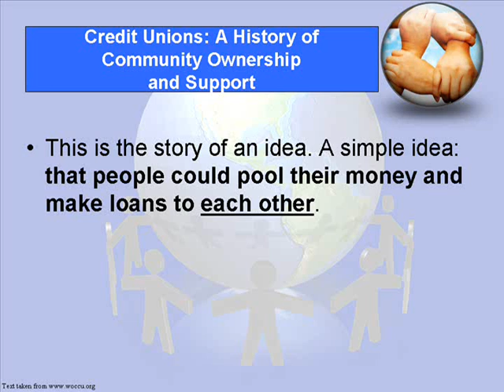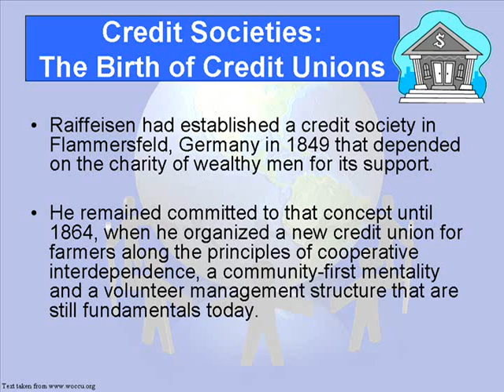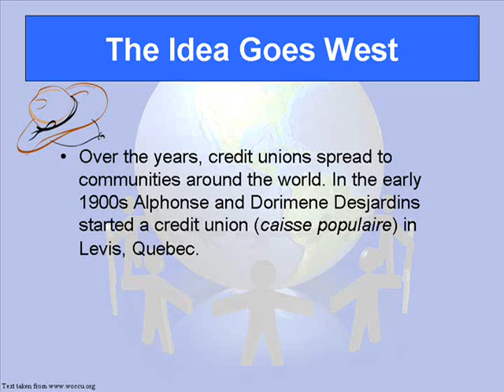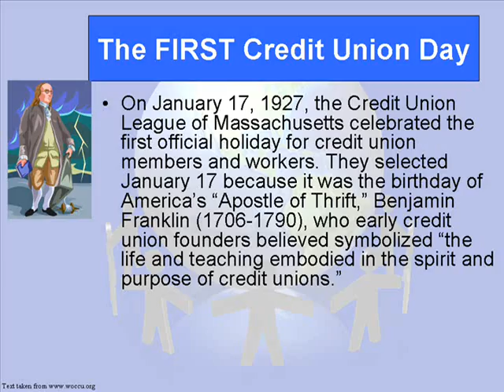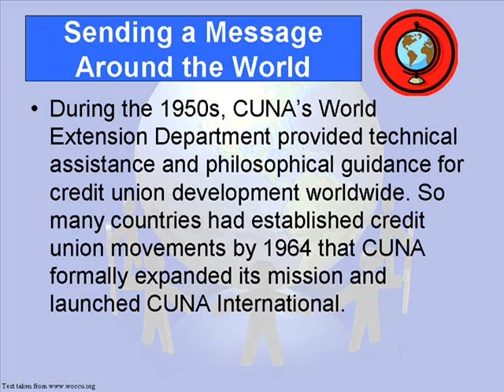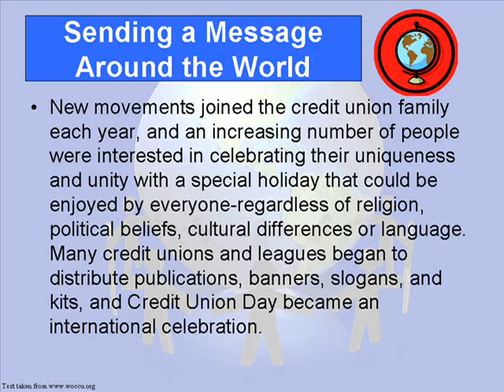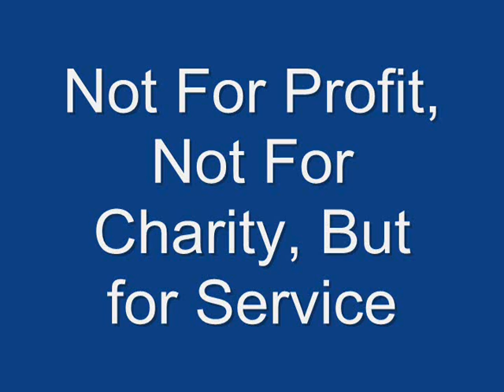Credit Union History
This slideshow gives you the history of credit unions